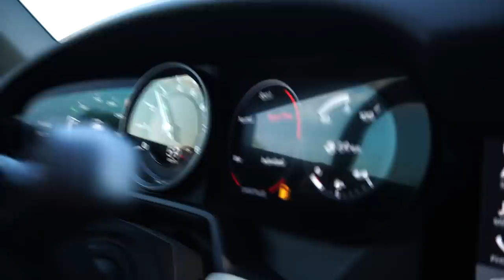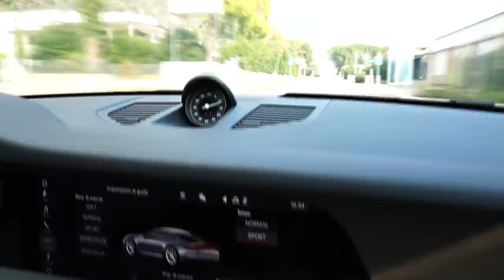PORSCHE 992 CARRERA 4S TEST !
Ciao a tutti ragazzi e ben tornati in questo mio nuovo video, dove vi mostrò questa bellissima porsche, spero vi piaccia.